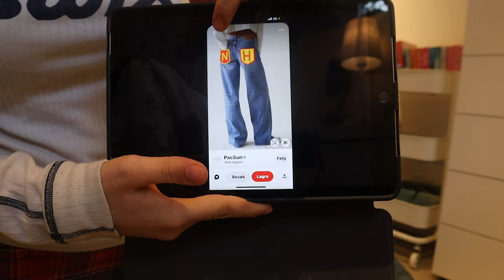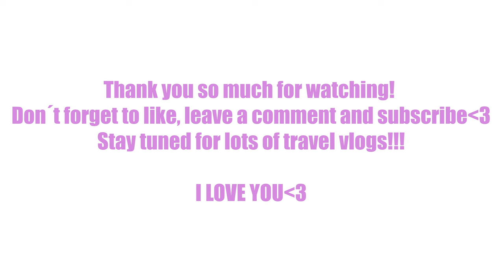GETTING OUT OF A SLUMP💅🍉 (Getting my life together, monthly reset, getting ready for traveling)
Are you also in a slump rn? I am... AND IT SUCKS. we just have to deal with it sometimes even though it can be really really hard. In this video I will be showing you how I dealt with my February slump and how I got sort of out of it. I hope you enjoy!! I LOVE YOU!!

Bookmark´d pod on YouTube: @bookmarkdpod